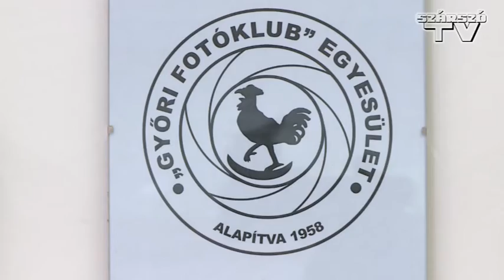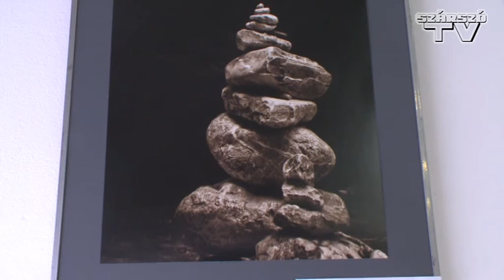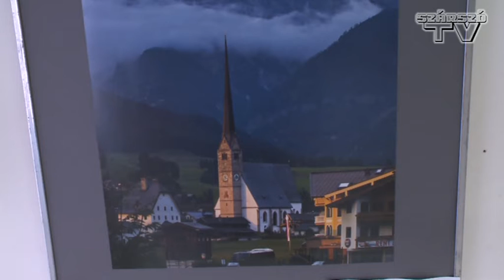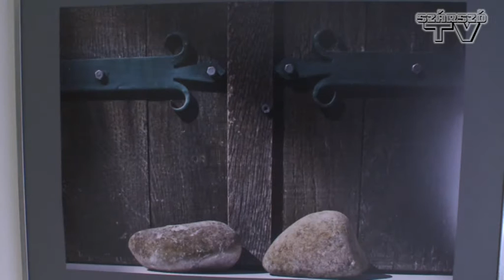Virág Lajos fotókiállítás megnyitója